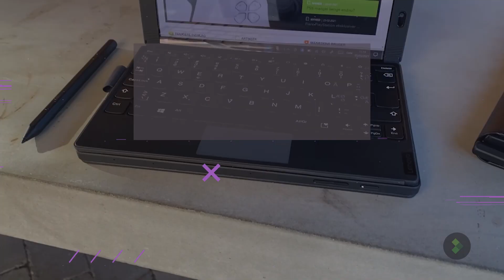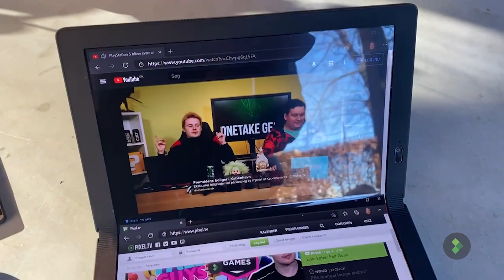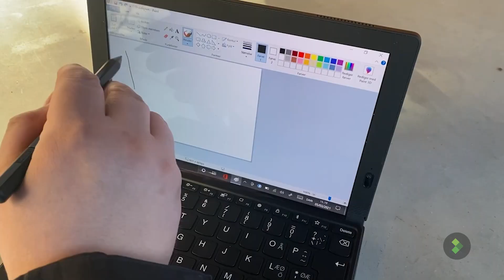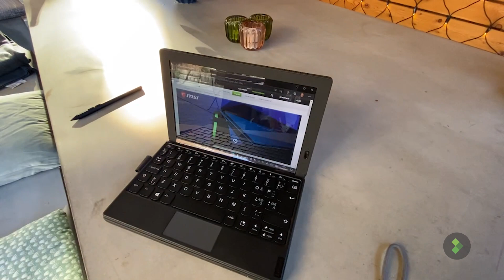Lenovo Thinkpad X1 Fold | Dyr men hamrende fed! | HANDS ON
Lennart har kigget nærmere på Lenovo Thinkpad X1 Fold, og selvom den langt fra er billig, så er den hamrende blæret!